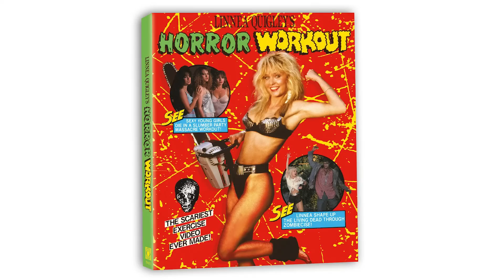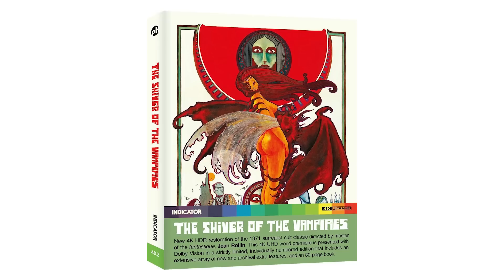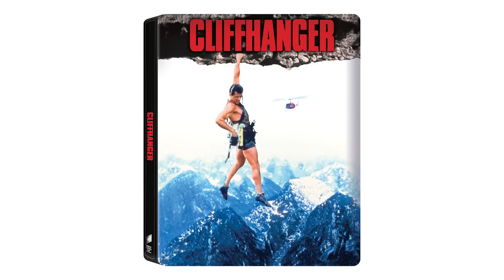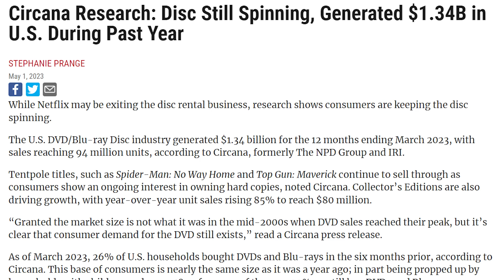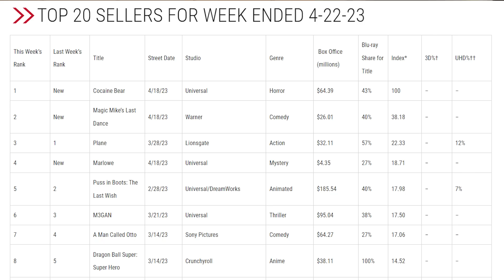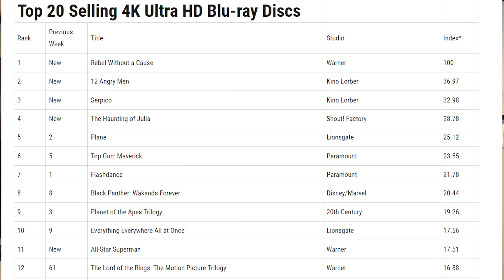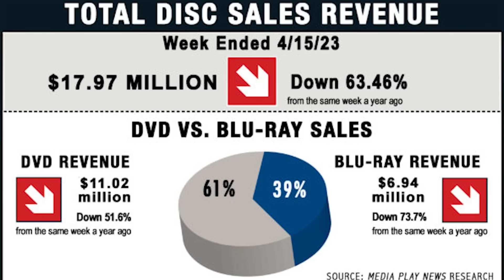Coming Soon: May 2023 | What’s New on 4K UHD/Blu-ray, Sales Reports, and News!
Here's what's new on Blu-ray and 4K UHD for May 2023, plus a look at the last 12 months of physical media sales, April 2023 sales numbers, and a look forward at a shifting market.

In this segment of The Films At Home Podcast, Jeff Rauseo covers the new releases coming to Blu-ray and 4K this week, sales data and media revenue, and hot deals and news from the world of home entertainment and physical media.

Sign-up for Vinegar Syndrome Rewards and get a $5 off coupon

with code JEFF15

Sign-up For A FREE Amazon Prime Trial: